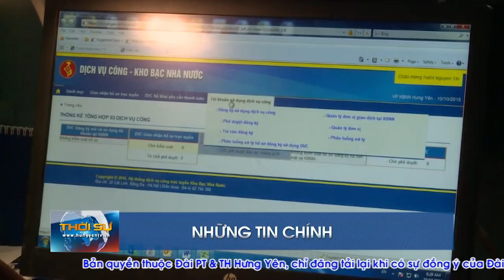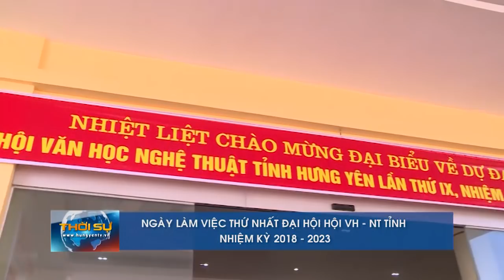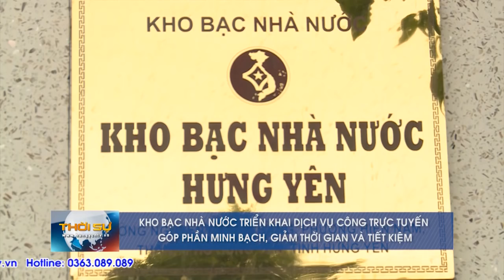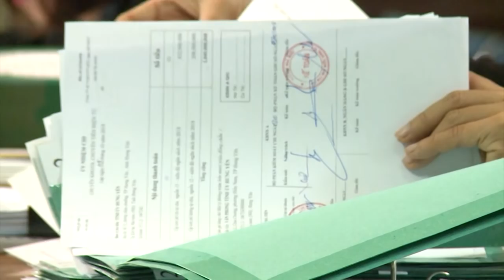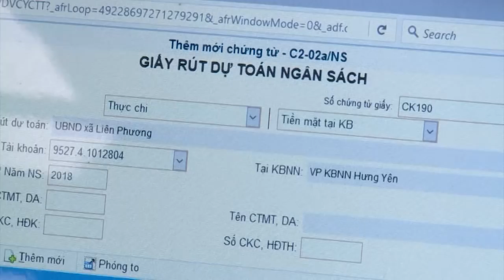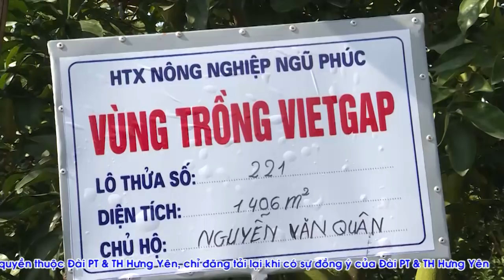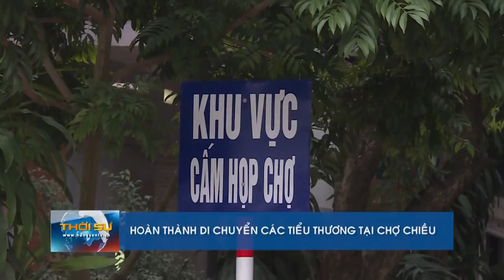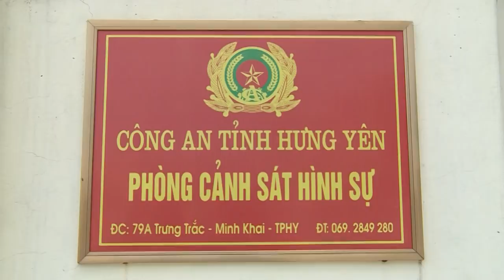Thời sự Hưng Yên thứ 2 ngày 17/12/2018